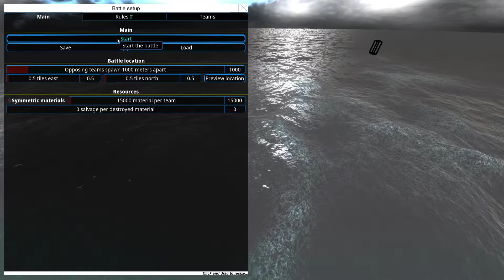Pirates of the Dark Seas FTD tourney round1match1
Round 1 match 1 of Pirates of the Dark Seas, a From the Depths tournament.